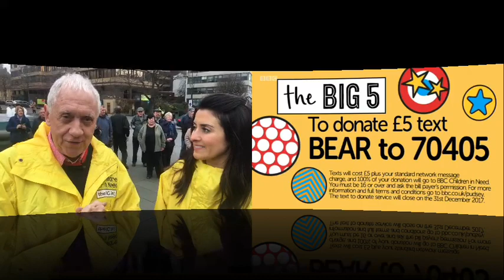Look North's Harry Gration and Amy Garcia soaked in stocks for Children In Need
Look North TV presenters Harry Gration and Amy Garcia are soaked in the stocks in Sheffield by retired cricket umpire legend Dickie Bird - as  part of their five challenges in a week for  Children In Need. This was my Facebook Live stream on The Star's Facebook page.
You must be 16 or over and ask the bill payer's permission.
Harry and Amy were also celebrating Radio Sheffield's 50th birthday on the exact anniversary of its first broadcast Nov 15, 1967